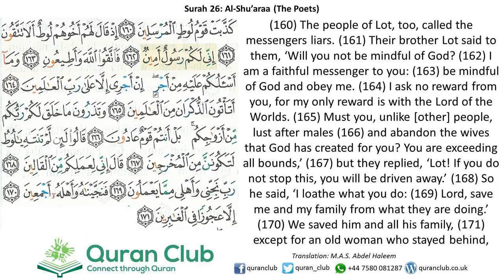026 Al-Shu'araa 160-171 (Ghamidi)